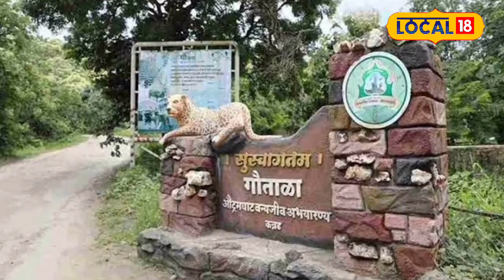Butterfly गौताळा अभयारण्यात तब्बल 55 प्रकारचे फुलपाखरू, नेमके हे प्रकार कोणते?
Chhatrapati Sambhajinagar district has many such historical things. There are 55 types of butterflies in Ajantha Caves Gautala Sanctuary.
 छत्रपती संभाजीनगर जिल्ह्यामध्ये अनेक अशा ऐतिहासिक गोष्टी आहेत. अजिंठा लेणी परिसर गौताळा अभयारण्य या ठिकाणी 55 प्रकारचे फुलपाखरे आहेत.